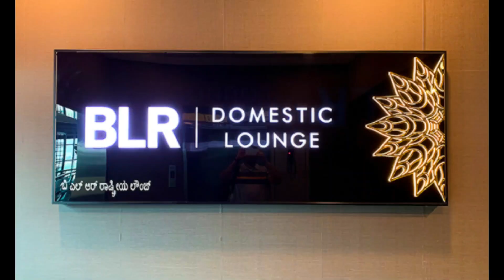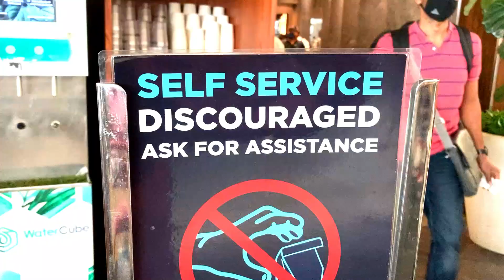Long Wait In BANGALORE Airport? BANGALORE AIRPORT LOUNGE, Domestic Terminal Post Lockdown 2021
bangaloreairportlounge blrlounge bangaloreairportdomesticlouge airportloungepost lockdown#

THIS VIDEO GIVES A FULL REVIEW OF BANGALORE LOUNGE OR BL LOUNGE in Domestic area of BANGALORE AIRPORT. Excellent place to chill, relax with superb good food (free).

THANKS